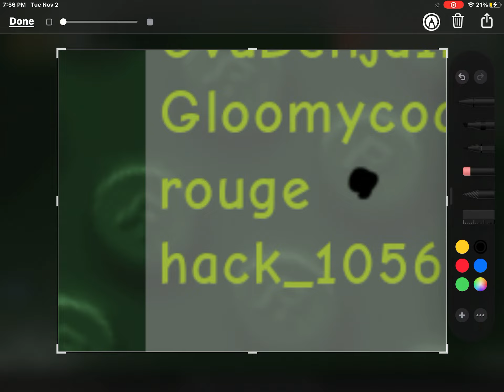Rar user in Nostalgia zone?